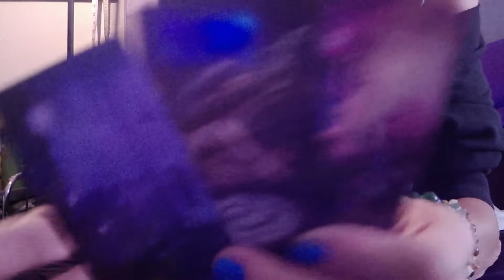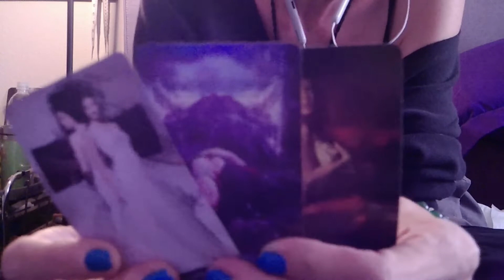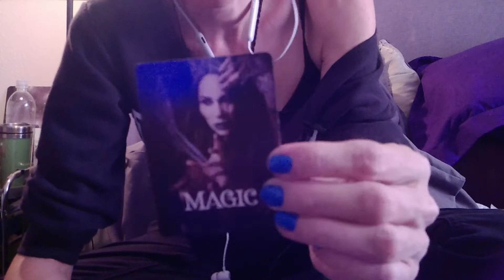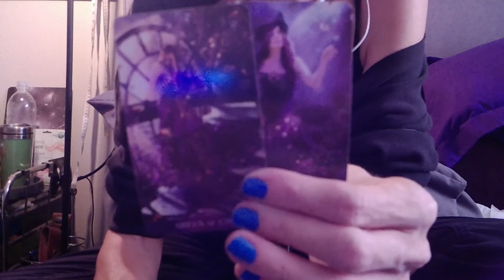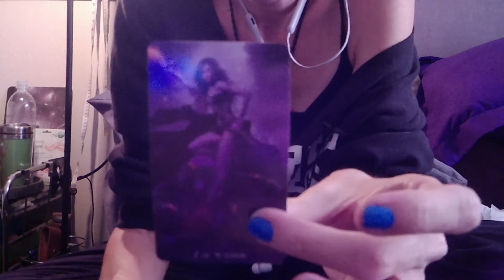WATER SIGNS: the Water Horror Picture Show